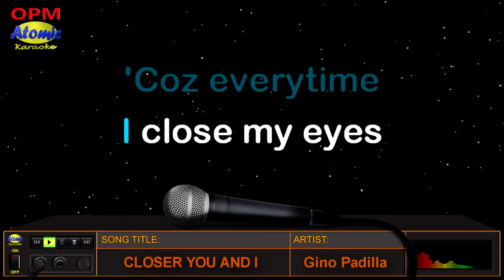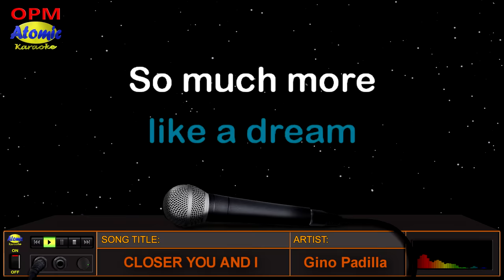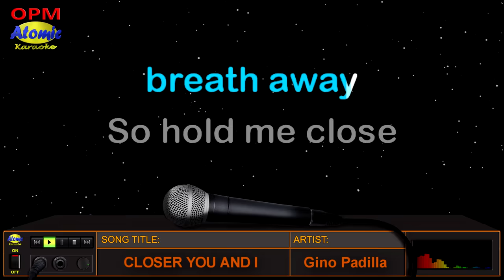CLOSER YOU AND I - Gino Padilla (HD Karaoke)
"Closer You and I" was a hit single during the 80's and was performed by a Filipino pop singer and actor, Gino Padilla.

_______________DETAILS:__________________
Music artist: Gino Padilla
Video created by: Atomic Karaoke
Layout and Design created by: Atomic Karaoke